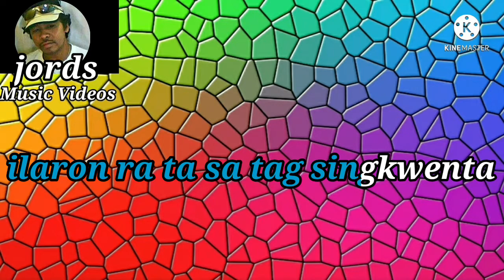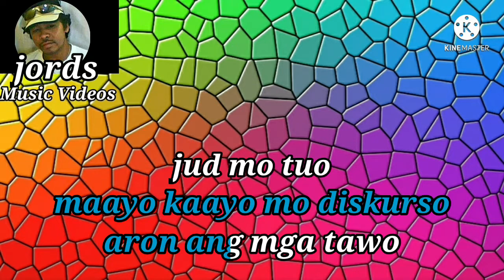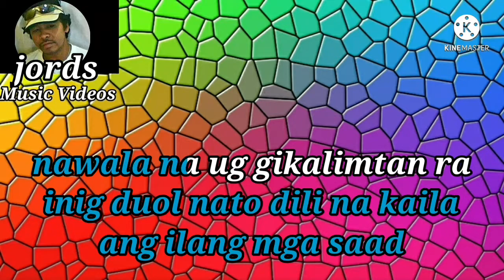Eleksyon 2022 - Tatay Pisot || Karaoke Parody Version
Song: Eleksyon2022
Music Artist: Tatay Pisot

This is from Jords Music Videos Karaoke version of "ELEKSYON 2022"